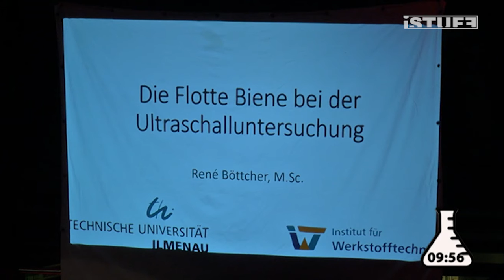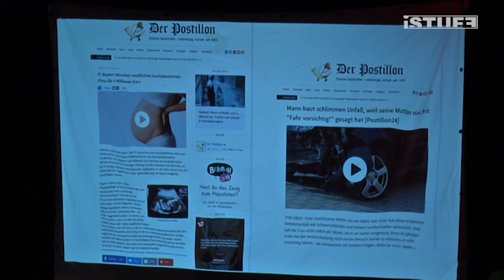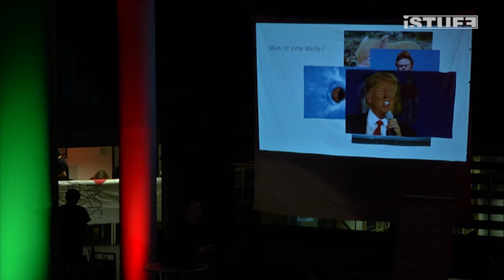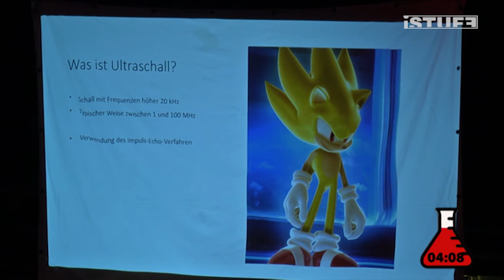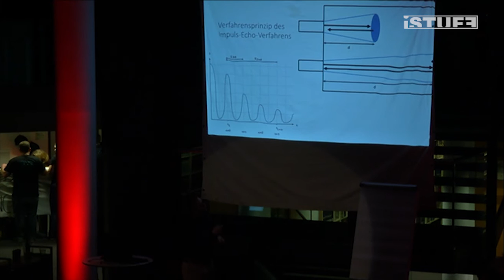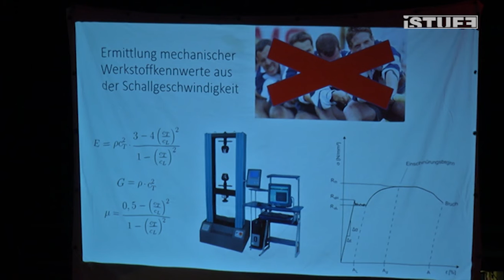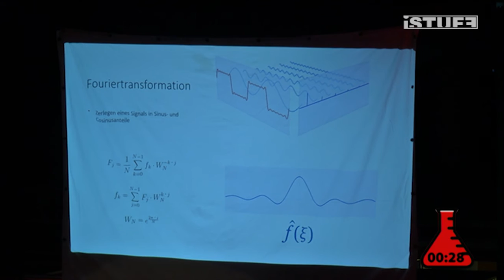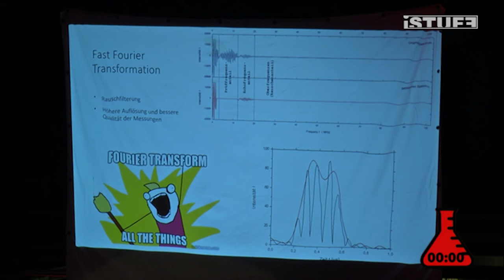Science Slam | Rene Boettcher - Flotte Biene bei der Ultraschalluntersuchung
Der Ilmenauer ScienceSlam wurde vom Broadcastteam live aus der Unibibliothek übertragen.

Wenn du auch mal selbst an die Kamera willst, dann melde dich einfach unter starte deine Laufbahn bei dem besten Fernsehsender der Welt :)